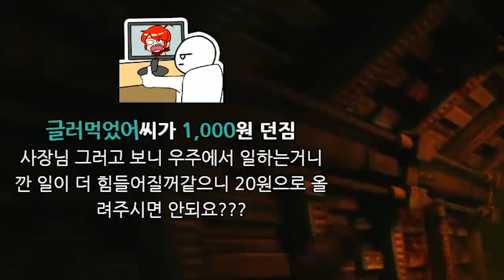어맛! 실수로 직원을 죽여버렸넹?♡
시청자와 함께하는 즐거운 비세라 클린업 디테일!

게임 이름: Viscera Cleanup Detail